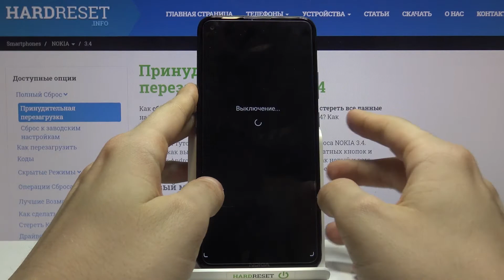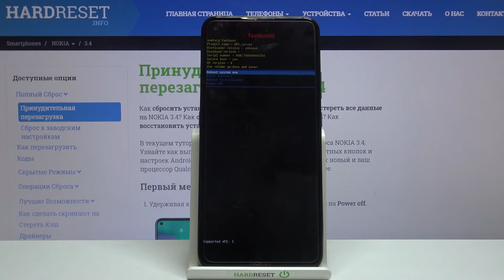Как войти в фастбут мод на Nokia 3.4? / Вход в режим быстрого загрузчика на Nokia 3.4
Больше информации о всех устройствах вы сможете найти на нашем сайте в виде текстового руководства
Если вы хотите войти в режим быстрого загрузчика на Nokia 3.4, но не знаете как это сделать, тогда вам стоит посмотреть это видео. В нём мы покажем и расскажем вам как войти в Фастбут мод (FastBoot Mode) на Nokia 3.4 простейшим способом.

Как войти в режим фастбут на Nokia 3.4? Как на Nokia 3.4 активировать режим быстрого загрузчика? Как включить FastBoot Mode на Nokia 3.4? Как на Nokia 3.4 активировать режим фастбут?